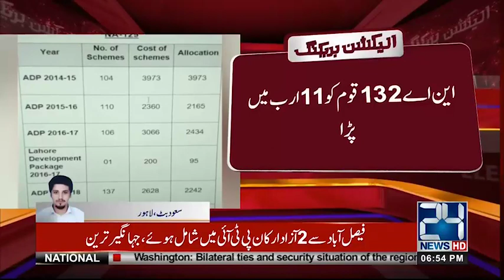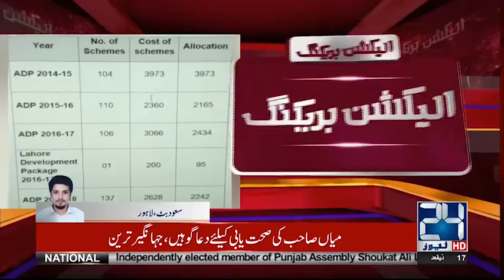Shahbaz Sharif Clinches Victory in Constituency for Election Win | 24News HD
24 News HD is one of the leading news channels of Pakistan bringing you the latest current affairs from Pakistan and around the world.